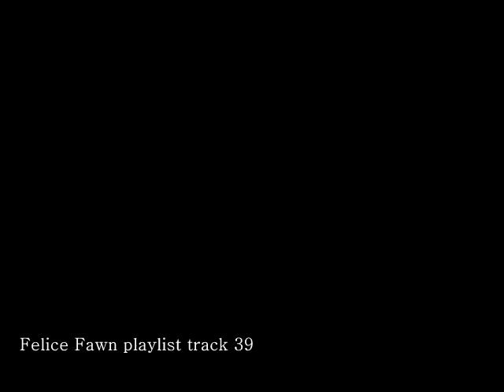Felice Fawn playlist track 39